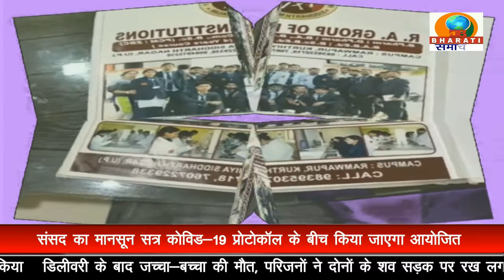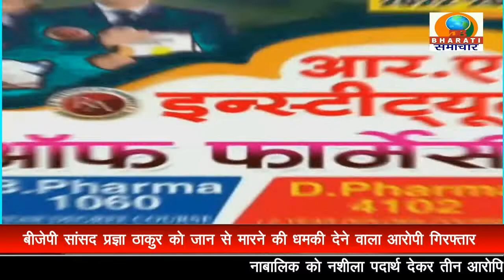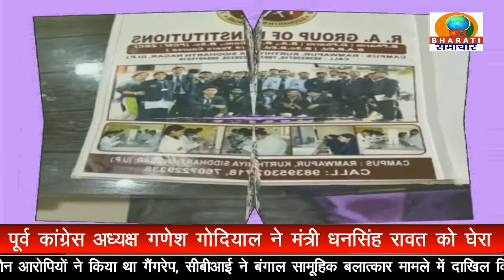BULLETIN/ DB BHARATI SAMACHAR/ 24-09-2022